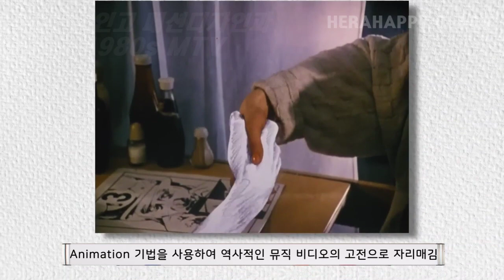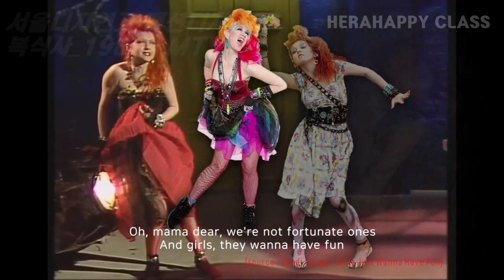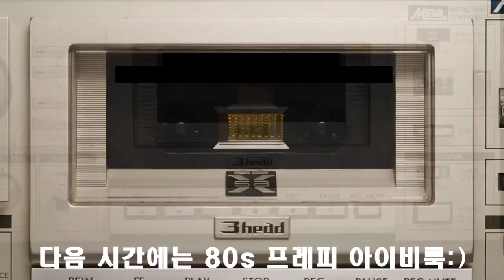39. 1980s_MTV FASHION_서울디자인고 패션과 복식사